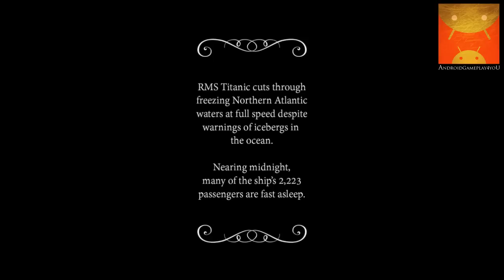Escape The Titanic Android GamePlay Trailer (HD)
Join over 2 million fans who've taken the challenge - Do you have the skills to Escape the Titanic before it's too late?
Face the ultimate test of wits, cunning, and speed in this challenging and unique puzzle adventure. No two scenes are alike, so be prepared for anything as you race to escape the world's most infamous ocean liner.
Put your device through its paces as you pinch, twist, tap & swipe your way through ingenious puzzle challenges. Prove that you have what it takes to outsmart, outrun, and outmaneuver any obstacle. Good luck!
*Solving Puzzles* Need a little assistance, but not the solution? Don't worry; you can purchase Hints that offer clues for every puzzle in the game.
If you're really stumped, there are Answers too! Either way, you'll enjoy your room-by-room progression through this intriguing puzzle adventure.
*Features*
50 clever puzzles; no two alike
Challenging levels with integrated hint system
Hidden objects aid in your escape